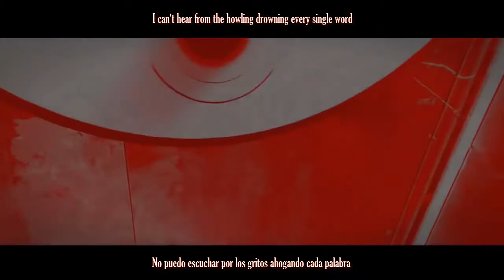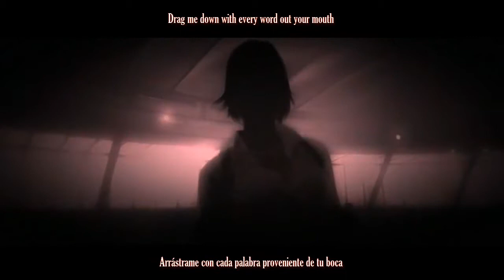Division Symbols / Hands Like Houses [LYRICS][TEW]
[I found hell where I stand]
Song: "Division Symbols" by Hands Like Houses
Video game: The Evil Within

Sub esp eng
Lyrics al inglés y al español